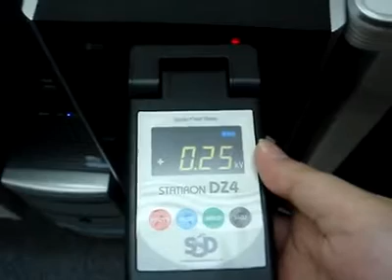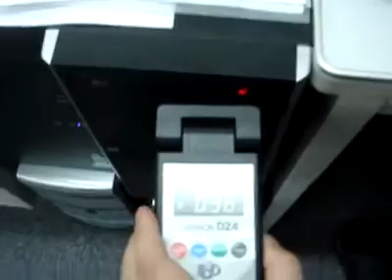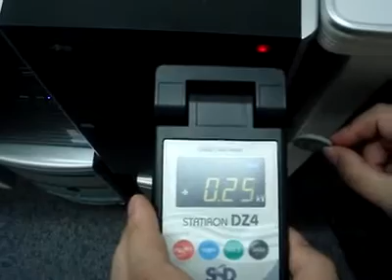PulseClean effect measurement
Measurement of the effect of Pulse Clean by using STATIRON DZ4. It measures static electrical charge.
The video was made by Tako Inc.